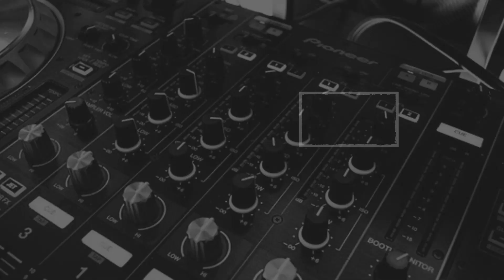मा'रा गया जन्‍नत, गुस्‍साये लोगों ने क्‍या किया, देखें वीडियो